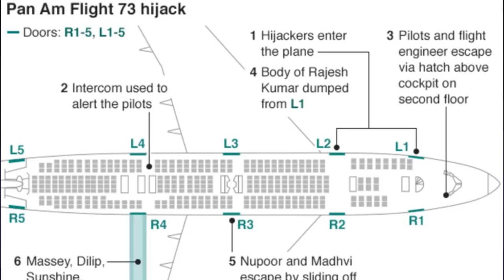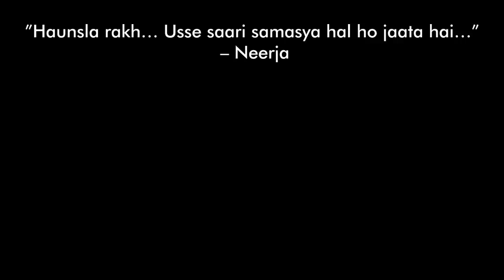Pramugari Cantik Pembebas Sandra | Neerja Bhanot Pan Am 73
Terinspirasi dari Film Neerja karya Ram Madhvani